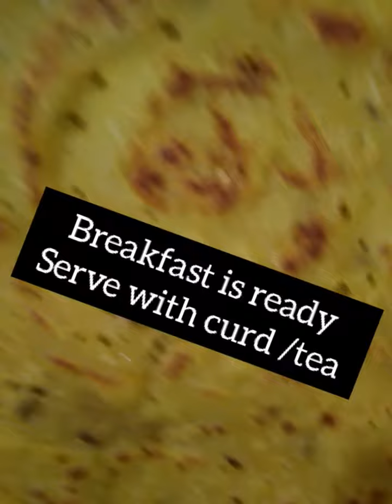White channa parantha//less oil//easy to make//tasty breakfast